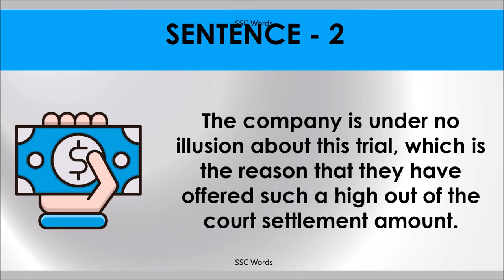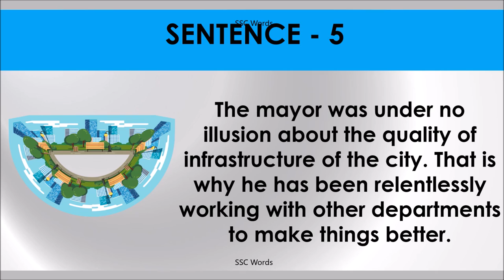UNDER NO ILLUSIONS Idiom 673 # Meaning and five sentences # SSC Words